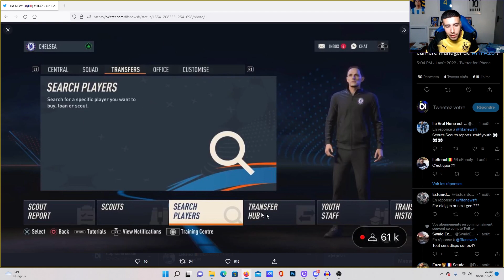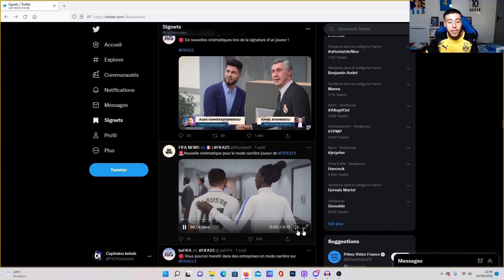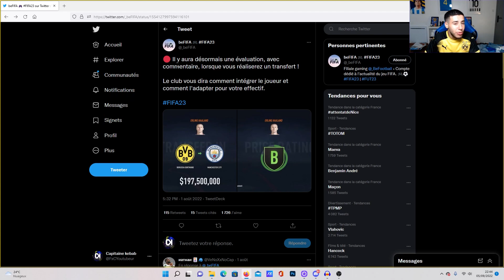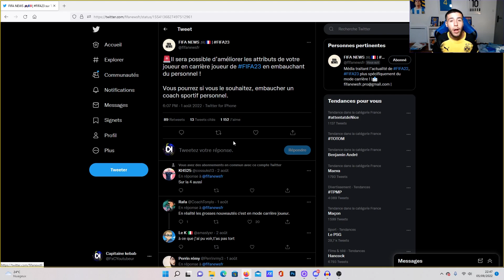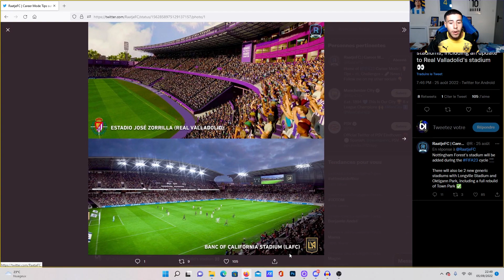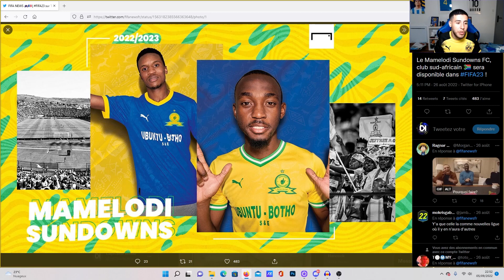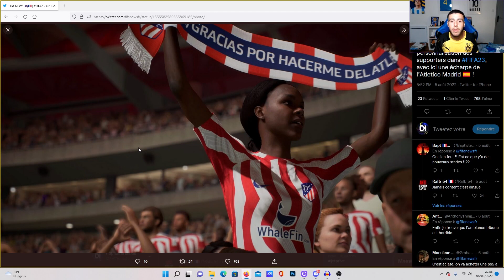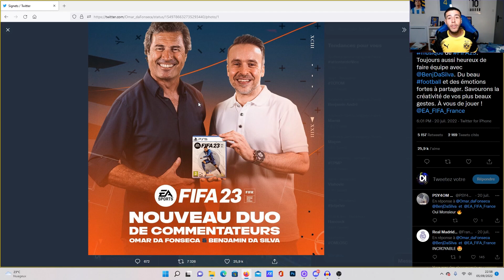25 NOUVEAUTÉS INCROYABLES DANS FIFA 23 !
Salut, les gars, on se retrouve aujourd'hui pour une nouvelle vidéo ou je vous présente 25 nouveautés qui seront présentes dans FIFA 23 !

Catégorie
Jeux vidéo et autres